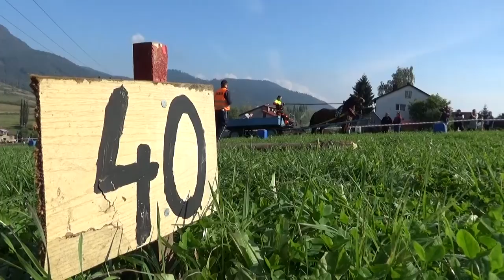Furmanská zručnosť v Martinčeku